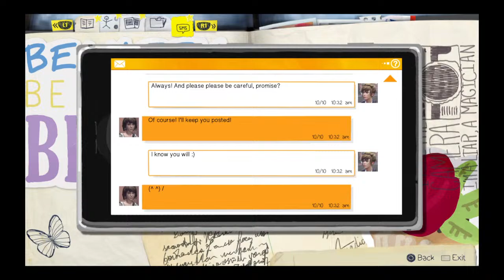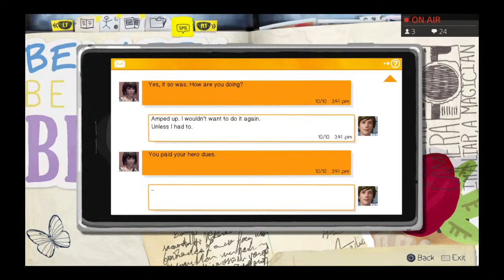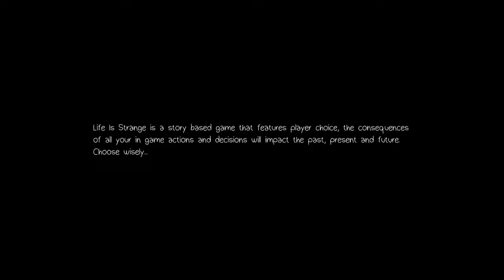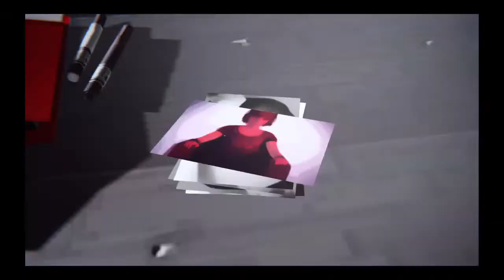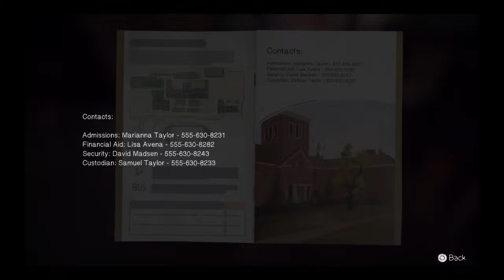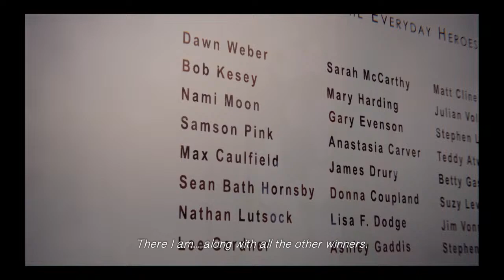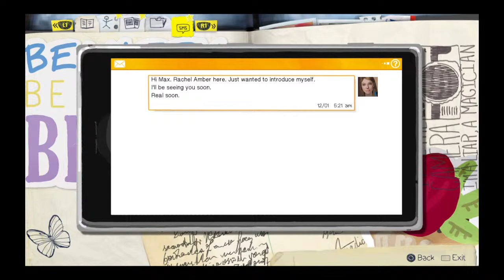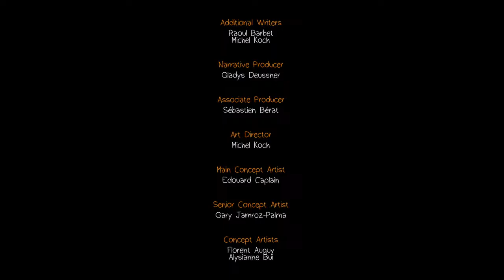Life Is Strange 3rd Playthrough Episode 4 and 5 - Dark Room Part 2, Polarized